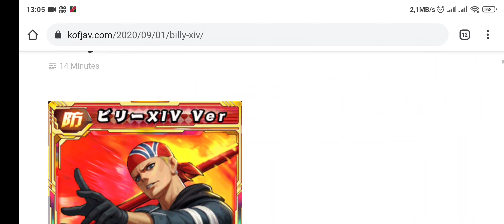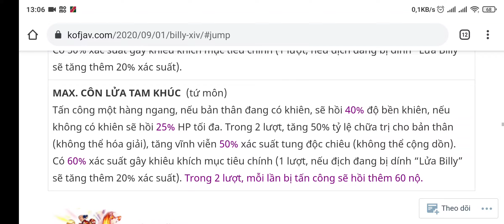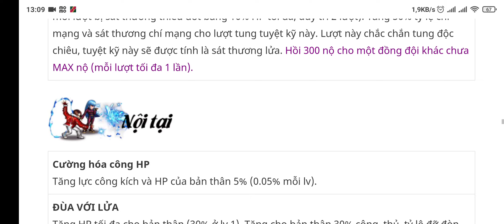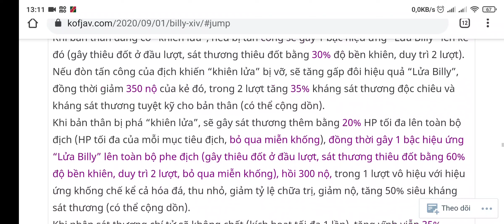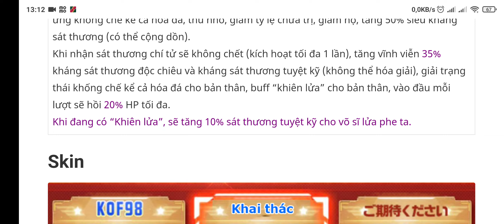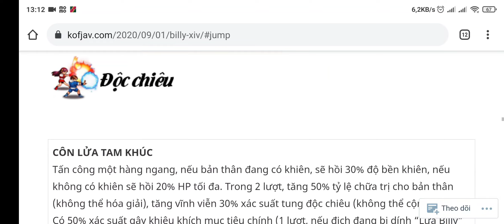Review Smax Billy XIV ver Japan: Nâng chi cho phí MVN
Buff cho lắm vào, vẫn chết như thường